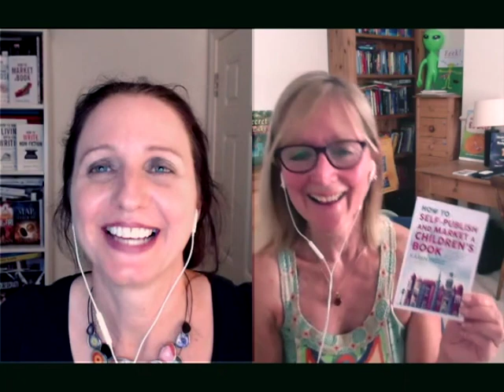How To Self-Publish And Market A Children's Book With Karen Inglis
Karen Inglis is the author of books for children including The Secret Lake and Eek the Runaway Alien as well as book apps. Her latest book is How to Self-Publish and Market a Children's Book.

The 3 key age groups for children’s books
Issues with getting picture books into readers’ hands
Getting known locally in your community so that parents ask for your book in bookshops
Thoughts on paper types and quality for picture books and when they matter most
Tips on finding and working with illustrators
Using AMS ads to get parent eyeballs on your books
On whether to do ebooks for children
Why Karen finds school visits so worth her while and how she makes money from them

and on Twitter @kareninglis